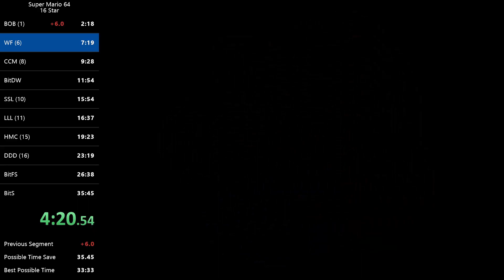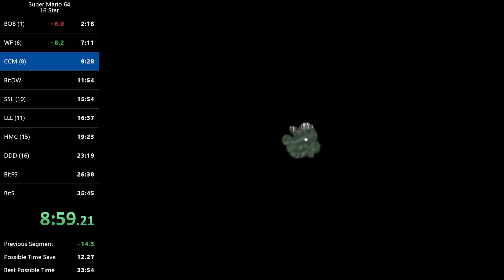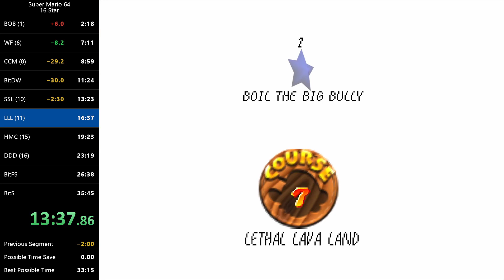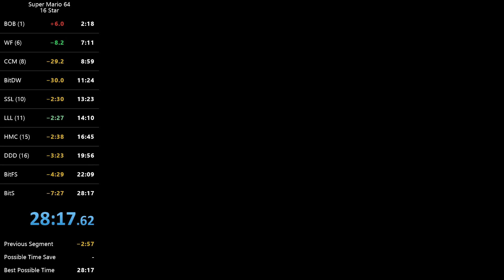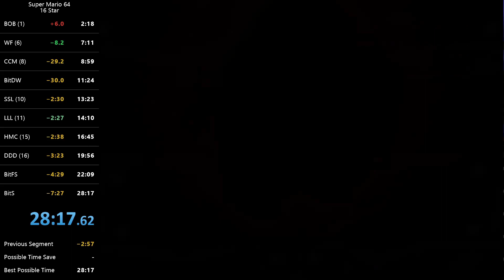Super Mario 64 - 16 Star Speedrun in 28:16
This speedrun was done on an emulator (Project64 Version 1.6).
The timer in the video says the speedrun is 28:17, but the speedrun is actually 28:16. I started the timer one second too early.